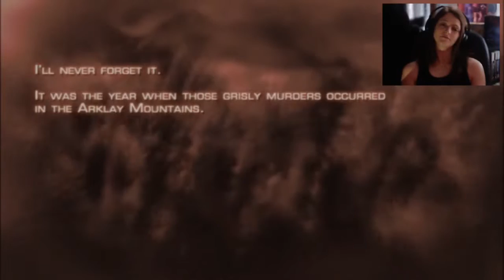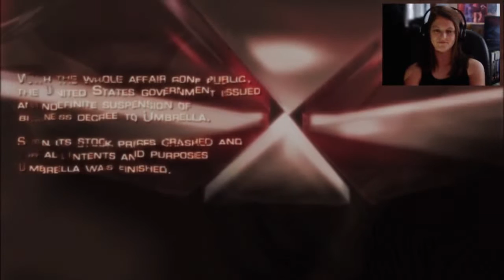RESIDENT EVIL 4 REMASTERED W/HOLSTER! PART 1 - WHERE'S EVERYONE GOING?.. BINGO?!